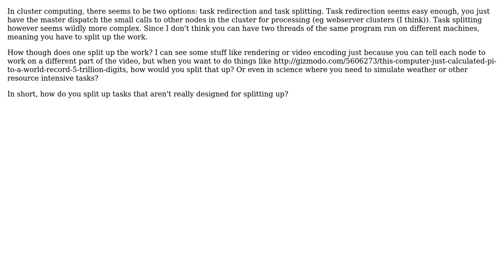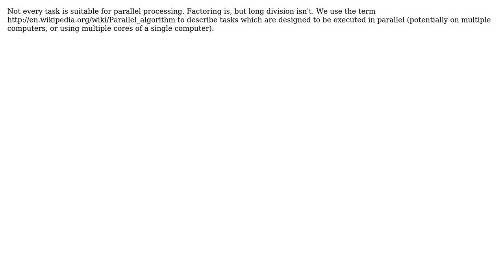Software Engineering: How does one make a cluster capable program? (2 Solutions!!)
Software Engineering: How does one make a cluster capable program?

With thanks & praise to God, and with thanks to the many people who have made this project possible! | Content (except music & images) licensed under CC BY-SA | Music | Images & others | With thanks to user TheLQ user Neil user Jeremy and the Stack Exchange Network Trademarks are property of their respective owners. You are responsible for your own actions.